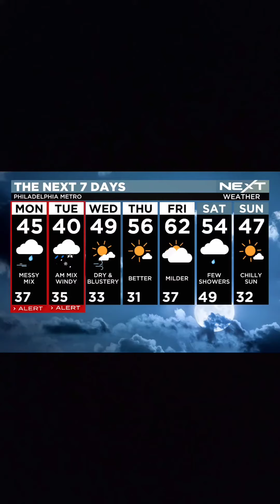Next philly Weather Alert Days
NEXT WEATHER ALERT DAYS: MONDAY & TUESDAY
Expect a slushy, snowy and rainy mix (from N to S across the area) Monday and Tuesday. Have 1 minute and 18 seconds? Great! Here's the break-down👆